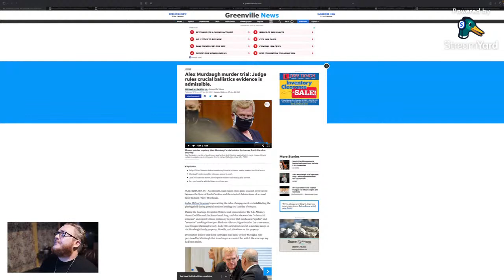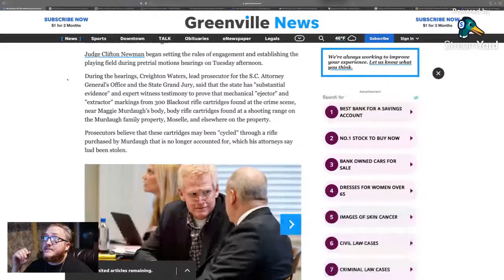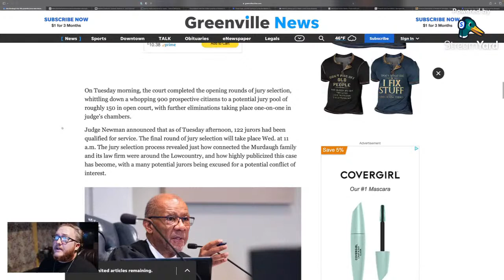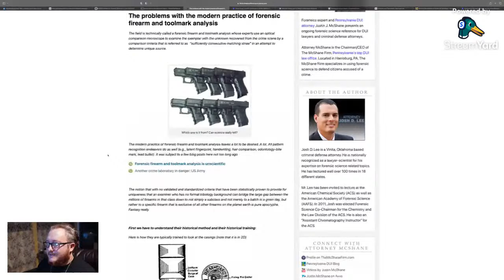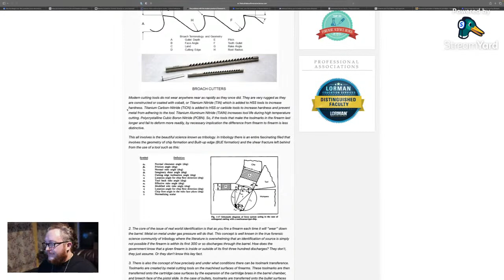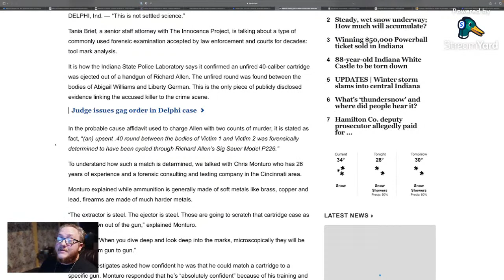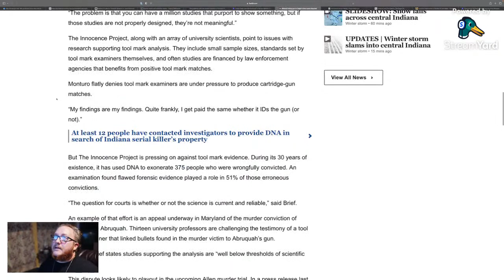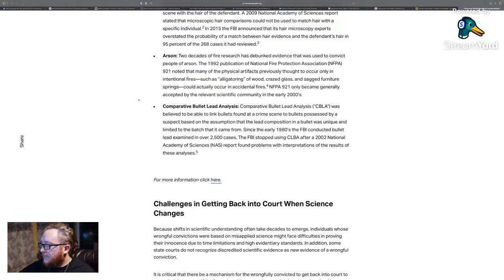Extractor Mark Forensics | Is it Junk Science?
Let's deep dive into Gun Forensics and try to get a clearer idea of the validity of the forensics surrounding it.